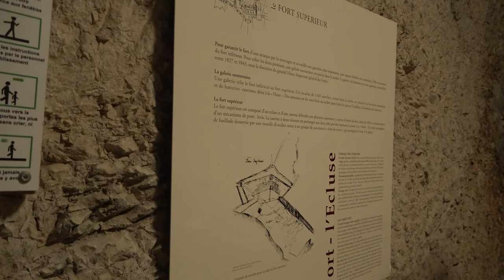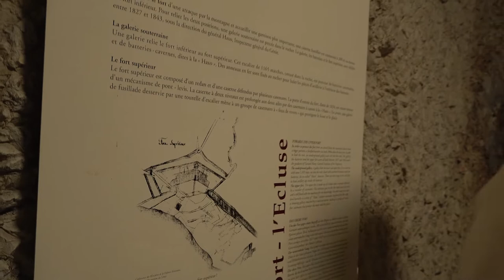Venez découvrir le Fort l'Ecluse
Découvrez le Fort l'Ecluse et son histoire en compagnie de son guide officiel, Jean Dominique Belanger.